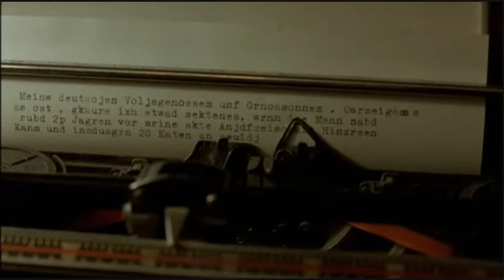Hitler and the popular girls from high school